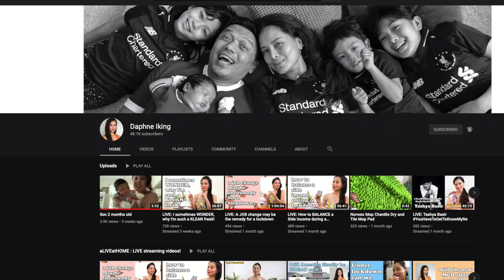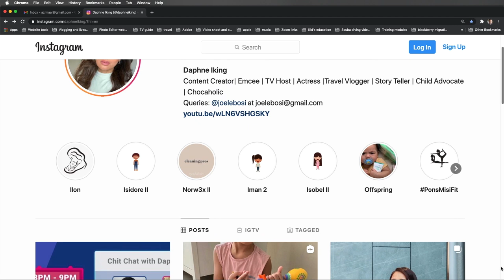How To Use Social Media For Direct Selling Success | Advice from Celebrity Influencer Daphne Iking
How To Use Social Media For Direct Selling Success? AVP Kalai had a great talk with a famous supermom/social media influencer Daphne Iking to take you through the limitless opportunities that direct sellers can leverage on social media with some practical tips and tricks to use social media to build a loyal following, build your brand and grow your business.

1. Be the product of the product. Show them, not tell them. That's the first step of building trust.
2. Understand your audience to tailor your content and choose your channels
3. Socialise. Engage with your audience
4. Keep your content relevant, relatable and authentic
5. Consistency is the key to success - just like in direct selling.

So, what are you waiting for? Let's get social!